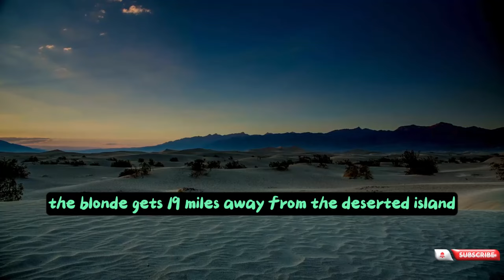🤣 BEST JOKE OF THE DAY! - A Blonde bought a brand new car | Daily Jokes😨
A Blonde bought a brand new car

TIMESTPAMPS:

00:02 First joke
00:45 Punchline